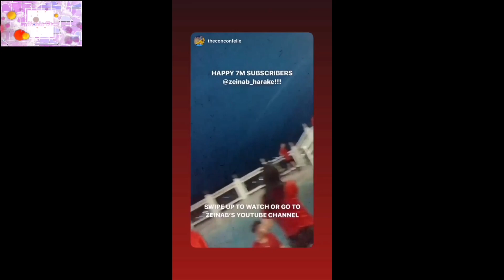Zeinab Harake 7 Million Subscribers Celebration, Skusta Clee Spotted..